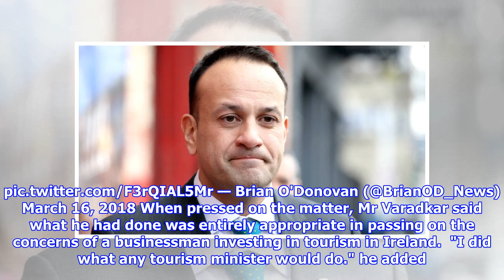Taoiseach says he did not call council over wind farm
The Taoiseach Leo Varadkar has said that he did not contact Clare County Council about a wind farm development following a conversation with businessman Donald Trump over Doonbeg four years ago. Yesterday while at a St Patrick's Day lunch on Capitol Hill, Mr Varadkar revealed he had contacted Clare County Council seeking information about planning for a wind farm, which was close to the then businessman Donald Trump's golf course at Doonbeg. Mr Trump objected to the construction of a nine-turbine wind farm proposed by Clare Coastal Wind Power. Mr Varadkar, who was minister for tourism at the time, said he approached the local authority after Mr Trump had phoned him directly. Taoiseach says he did not call council over wind farm development — RTÉ News (@rtenews) March 16, 2018 With the US president looking on, Mr Varadkar told Speaker Paul Ryan's lunch event that upon taking the call he contacted the local county council and "endeavoured to do what I could do ...